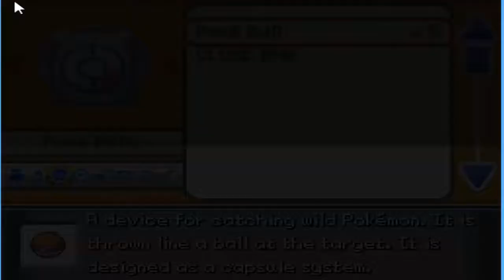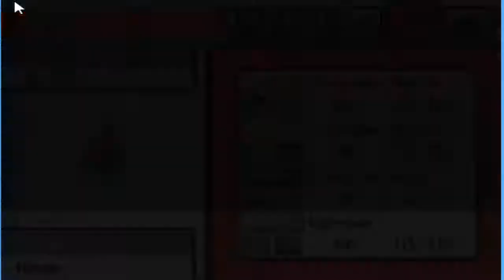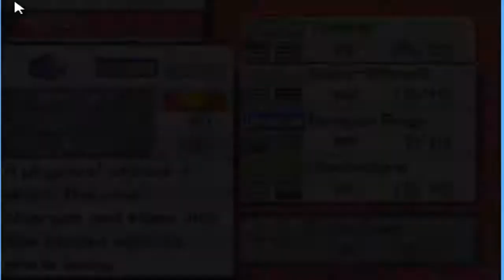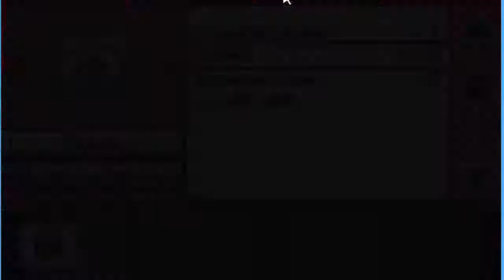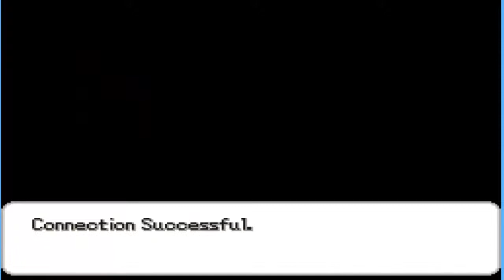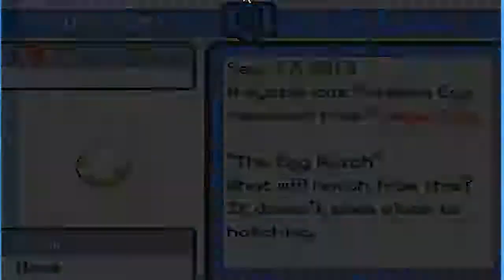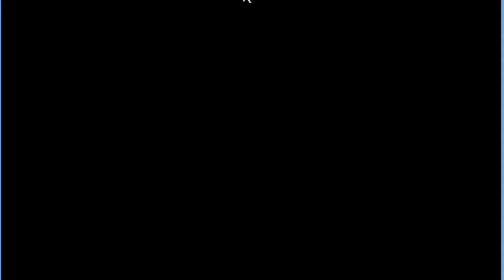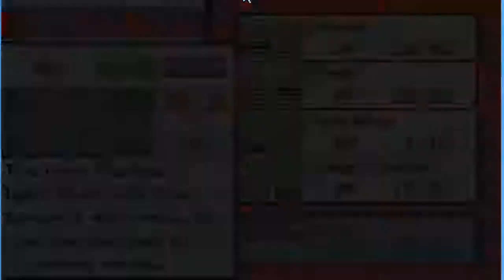Pokemon Zeta:Episode 5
zeta 5 we catch something new